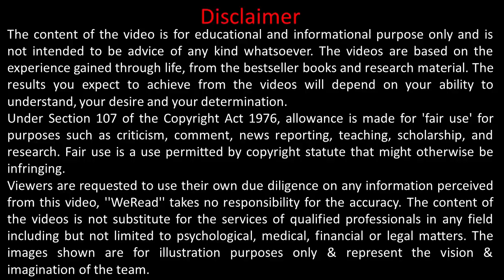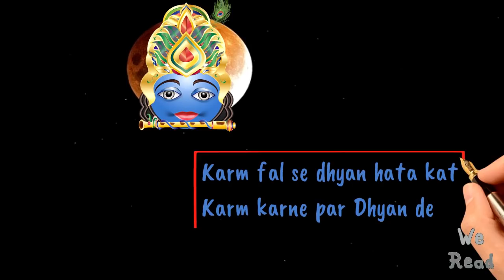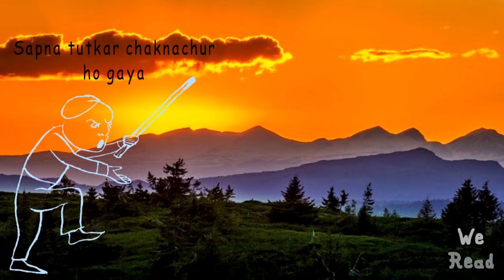हर प्लान फेल होता जाये तो क्या करें - गीता ज्ञान श्री कृष्णा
This video is made with collaboration, with ek alag soch